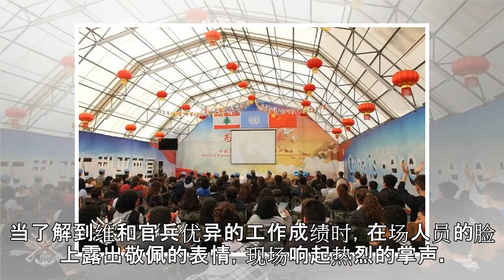我赴黎维和部队开展“国际地雷行动日”主题宣传活动